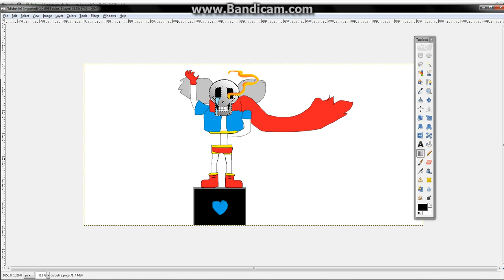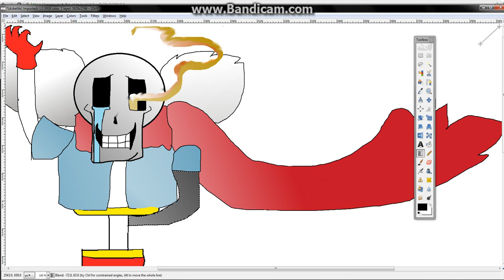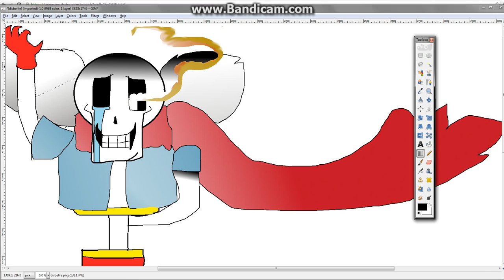DISBELIEF speedpaint part 3